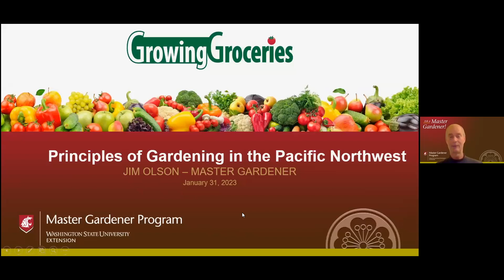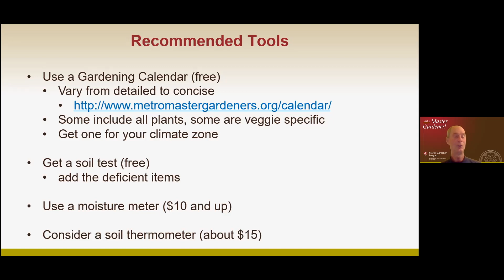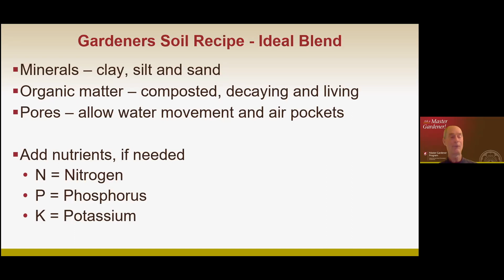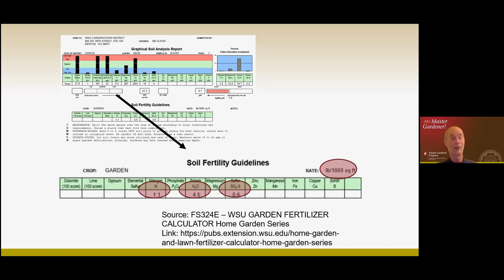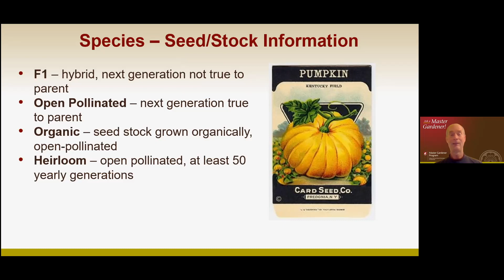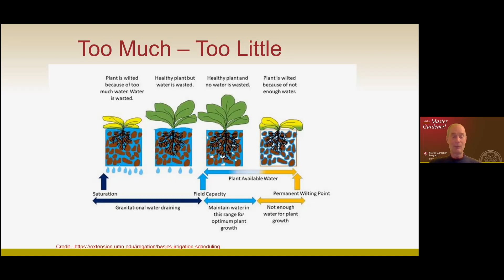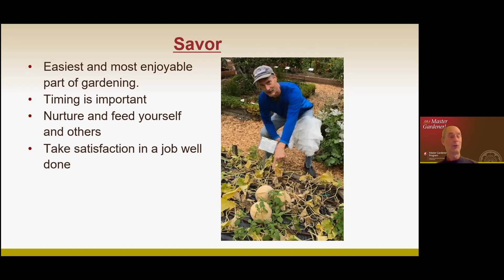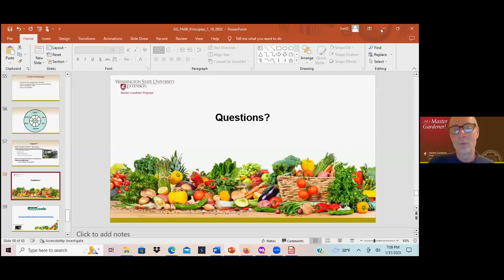Growing Groceries: Principles of Vegetable Gardening in the Pacific Northwest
Learn to grow your own food! This class is ideal for the beginner to intermediate home gardener. Includes gardening practices based on current science and is appropriate for our Pacific Northwest environment.

Topics include making the most of our short summers and mild winters, organizing your garden for seasonal planting, irrigation, fertilization, crop rotation for garden health and fertility, integrated pest management, plant selection, succession planting, planting dates, and more. Presented by Master Gardener Jim Olson.